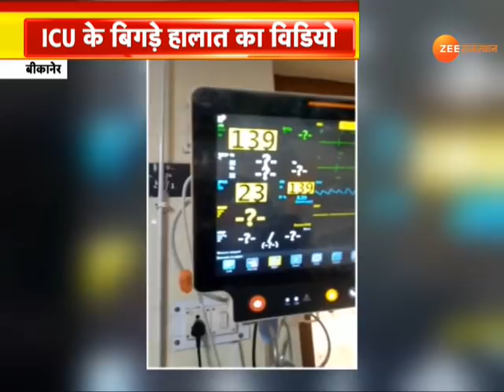Bikaner : PBM अस्पताल से आया झकझोर देने वाला वीडियो | Viral Video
About Channel
Bikaner : PBM अस्पताल का झकझोर देने वाला वीडियो | Viral Video

PBM अस्पताल का वीडियो वायरल, ऑक्सीजन फ्लो रुकने का मामला, ICU के बिगड़े हालात का विडियो वायरल, मरीज़ के परिजन बता रहे ICU की हकीकत